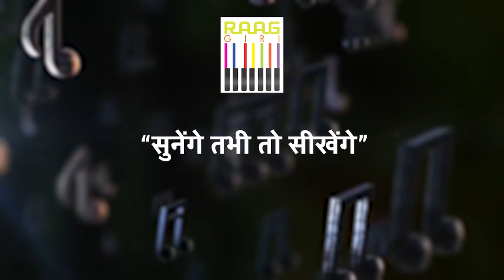Rajendra Gangani और Ustad Zakir Hussain की लाजवाब जुगलबंदी | Kathak Dance | Tabla Maestro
Witness the extraordinary synergy between the graceful Kathak dance by Rajendra Gangani and the masterful tabla rhythms by Ustad Zakir Hussain. Their breathtaking jugalbandi will leave you spellbound, as they create magic on stage with their unmatched talent and artistry. 🌟